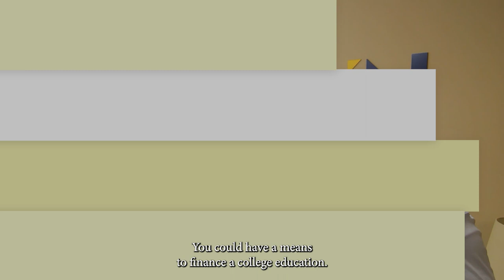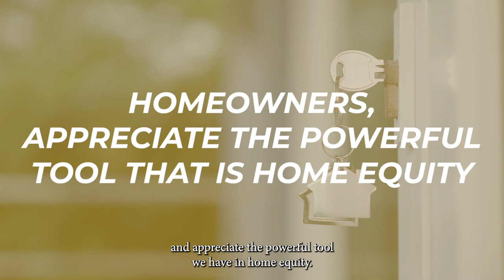Maximizing Home Equity: Your Gateway to Financial Freedom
Are you ready to harness the incredible potential of your home equity? Today, we’ll explore how surging home prices can open doors to a world of possibilities, from financing education to realizing your real estate dreams. Discover how your home is more than just a place to live; it's an investment in your future.

Timestamps
0:00 — Intro
0:30 — The increase in equity
0:56 — Ways to use your equity
1:50 — Wrapping up

ABOUT US
The Beth & CJ Stein Team of Keller Williams in Exton focuses on creating meaningful, authentic, and life-long connections with people through the art of buying and selling residential real estate in Chester County, Pennsylvania. Take a look at our listing videos, events, and everything that is the Stein Team!